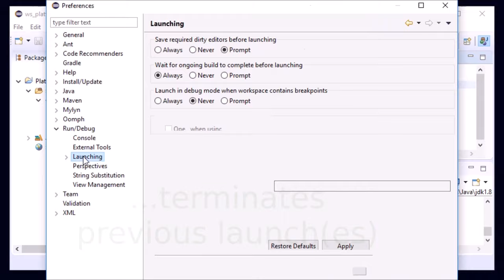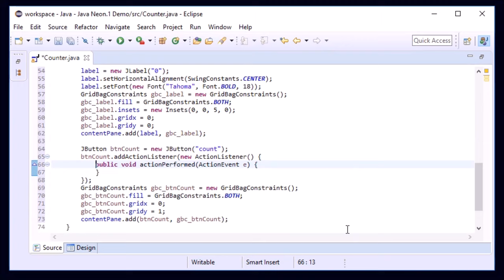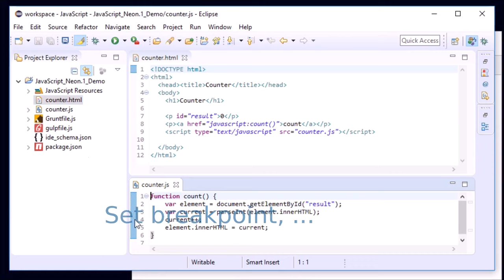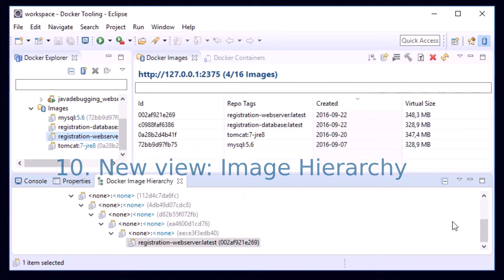Eclipse Neon.1: 4:00-minute demo of 10 improvements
Eclipse Neon.1 - Unofficial Promotion Video